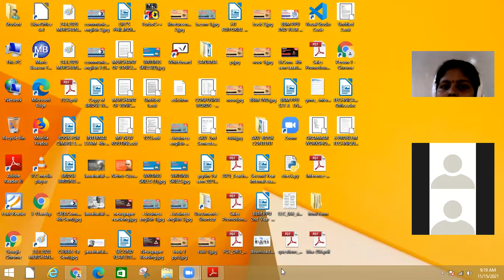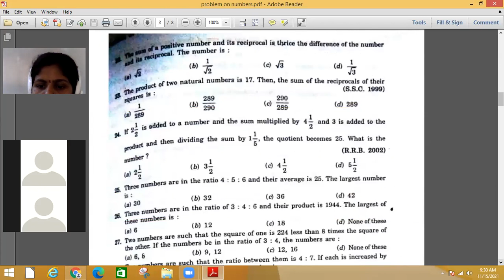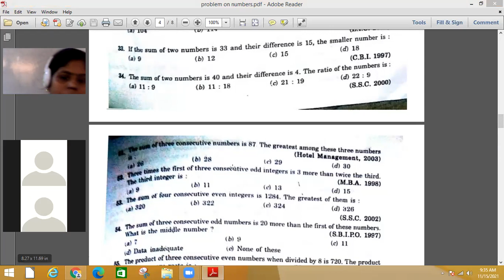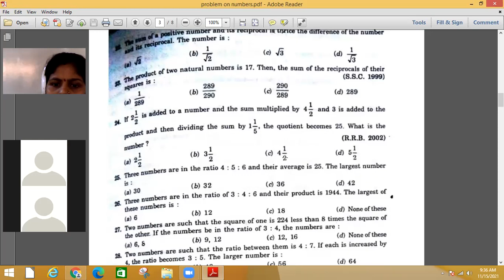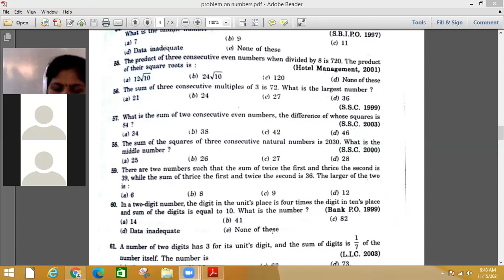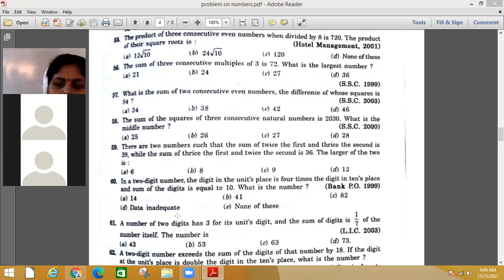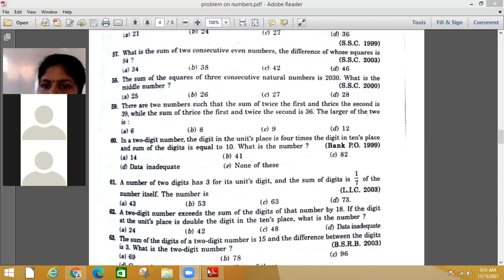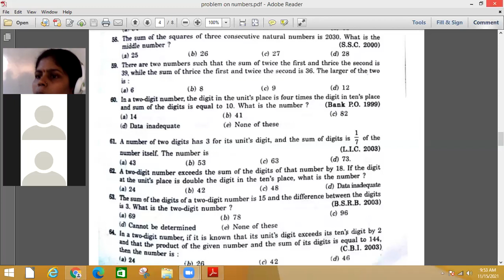BSCIT 2ND YEAR PPU, MATHEMATICS ADD ON(15/11/2021)BY BHAVNA CIMAGE COLLEGE PATNA.